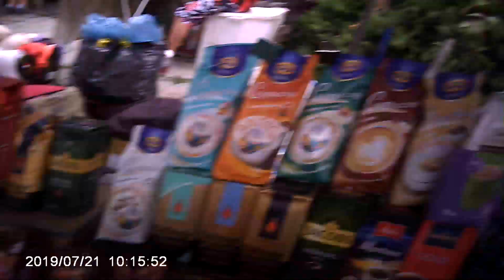Dworzec Świebodzki - Poszukiwania Dużego Nimm2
Szansa raz na tydzień. Po długich intensywnych poszukiwaniach i trudzie przedostawania się przez tłumy ludzi, udało się w końcu odnaleźć dużą paczkę owocowych słodkości jakże niedostępnych w całym mieście, zachowując jednocześnie rozsądną cenę